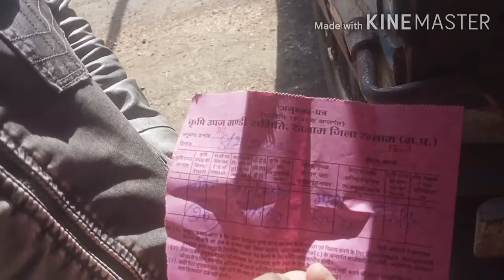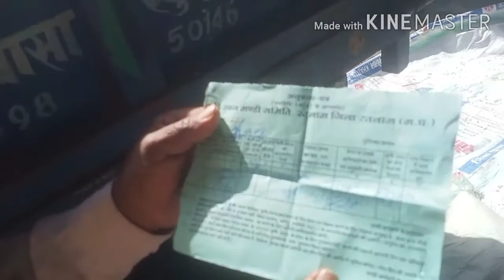4 February 2022 | 4 फरवरी 2022 रतलाम मंडी भाव | रतलाम मंडी में आज का सोयाबीन भाव#pyajbhavratlammandi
4 February 2022 | 4 फरवरी 2022 रतलाम मंडी भाव | रतलाम मंडी में आज का भाव#pyajbhavratlam mandi

4 February 2022 | 4 फरवरी 2022 रतलाम मंडी भाव | रतलाम मंडी में आज का सोयाबीन भाव#pyajbhavratlammandi
4 फरवरी सोयाबीन भाव रतलाम मंडी
रतलाम मंडी में सोयाबीन का भाव 4 फरवरी
आज का भाव सोयाबीन
सोयाबीन रतलाम मंडी भाव